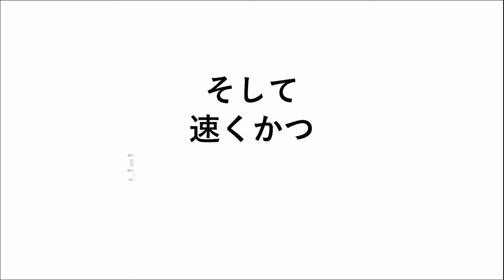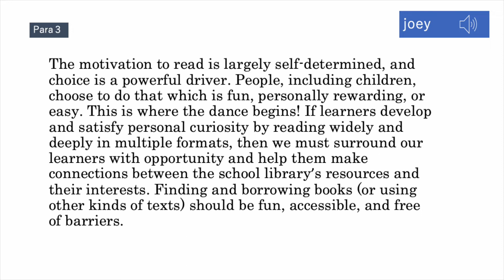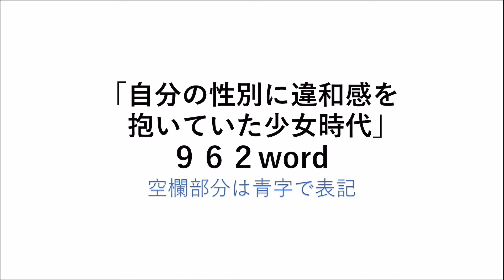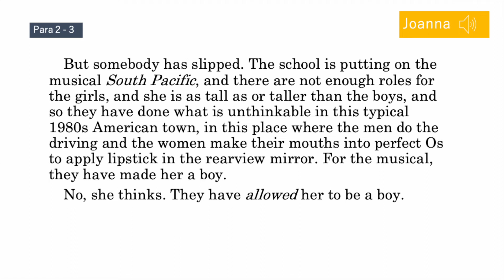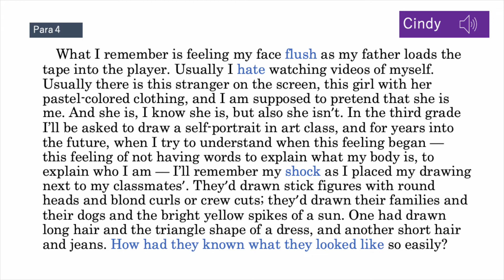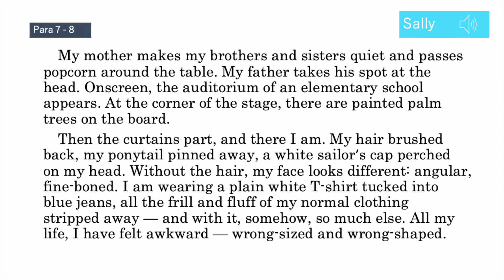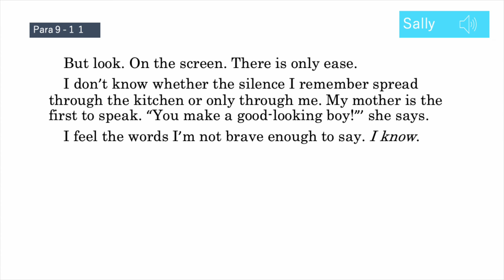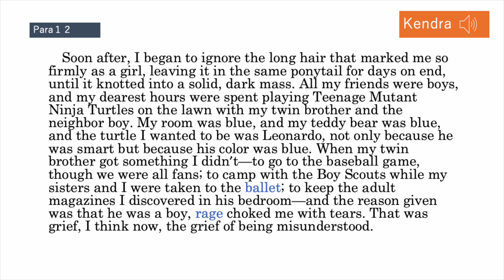東大英語音読講座2022年度入試第４問（B)＆第５問〜リスニング音源〜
東大入試英語の過去問を音読した音声＆映像（英文付き）です。過去問演習の後の音読・リスニング練習やBGMにもどうぞ。
同じ2022年度第１問（A・B）版はこちらから。
東京目黒区学芸大学駅にある大学受験および中高一貫校生対象の個別指導塾。
オンライン予備校では東京都目黒区の教室から個別指導や学習コーチングを全国展開中！